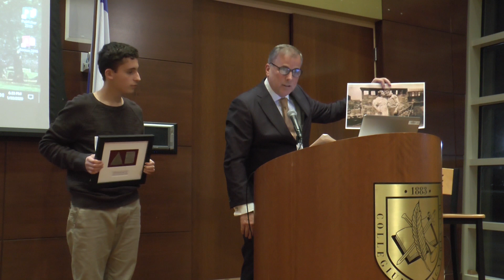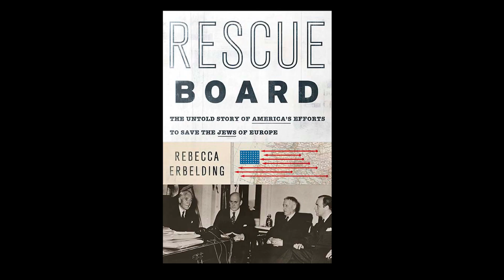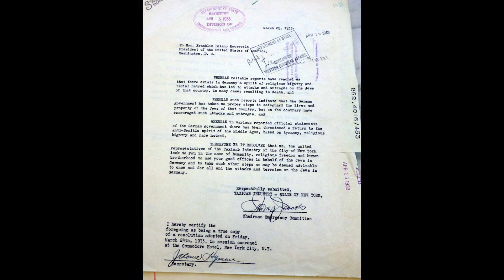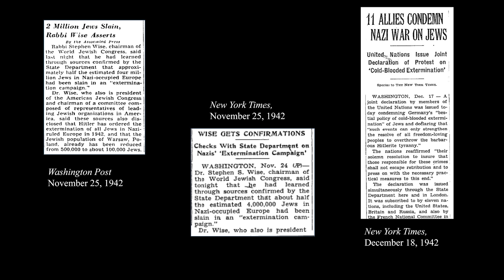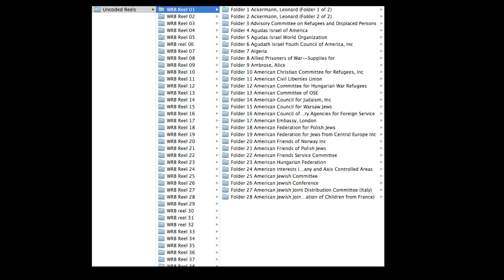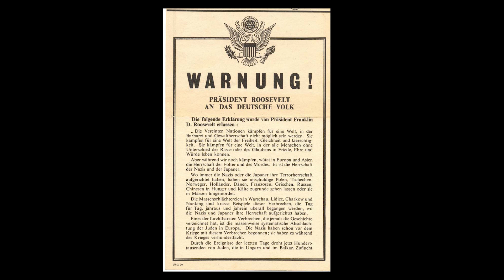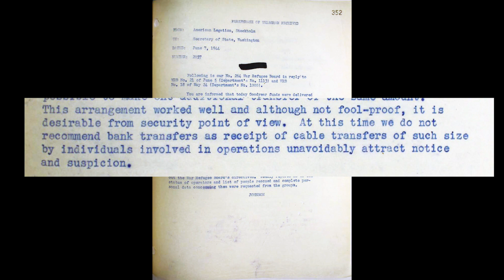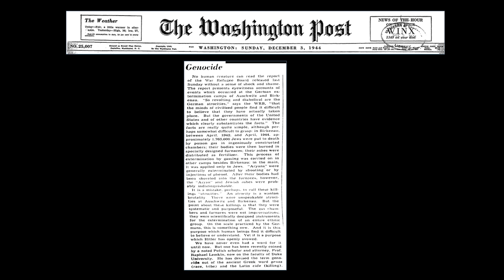2020 Holocaust Remembrance Day program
This program on Jan. 30, 2020, commemorated the 75th anniversary of the liberation of Auschwitz. It was held at Wagner College's Foundation Hall and was jointly sponsored by Wagner College Hillel, College of Staten Island Hillel, Wagner College Holocaust Center and the Wagner College Chai Society.

Opening the program were Lori Weintrob, Holocaust Center director, and Joel W. Martin, Wagner College president.

Eighth grader Joseph DeStefano presented to the Holocaust Center historical artifacts related to the Holocaust in honor of his great-uncle Frank LaBella, a WWII infantryman in the first Allied combat unit to uncover the atrocities of a Nazi labor camp.

Amy Posner, executive director of CSI Hillel, introduced the evening's main speaker, Rebecca Erbelding, author of "Rescue Board: The Untold Story of America’s Efforts to Save the Jews" (Doubleday, 2018), winner of the Herbert Katzki National Jewish Book Award for Writing Based on Archival Material.

Arthur Spielman, a Holocaust survivor from Krakow, spoke briefly after Erbelding's presentation, followed by New York City Councilman Joe Borelli, who talked about his recent visit to Auschwitz.